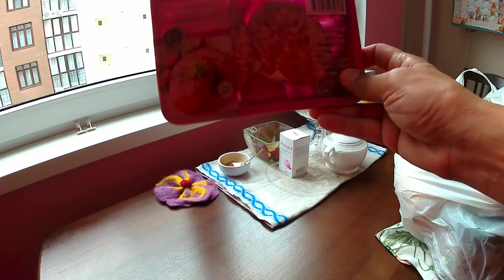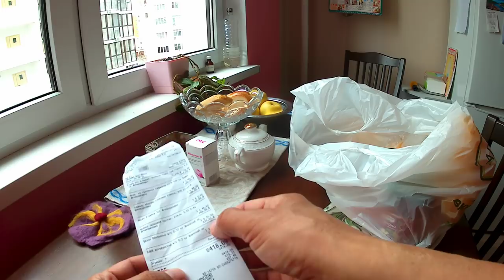АНАПА 🌞 Пришёл с покупками и рассказываю о ценах, о погоде, о себе...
Здесь некоторые цены магазина "Агрокомплекс" (молоко, кура, повидло, икра и хлеб)